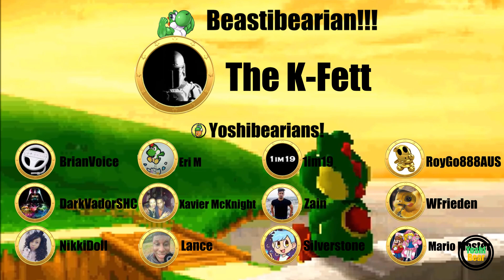Who will you SIDE with? Dr. Peach Vs. Dr Bowser! Preview Prediction - Mario Kart Tour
Which TEAM will YOU side on!?! 🤔   🤜🤛

TIMESTAMP
0:00 - Teams!
01:34 - ? Block head Mii
03:05 - Peach Trailer - Spotlights
06:04 - Bowser Trailer - Special Analysis
06:38 - Special Types
09: 15 - Summary